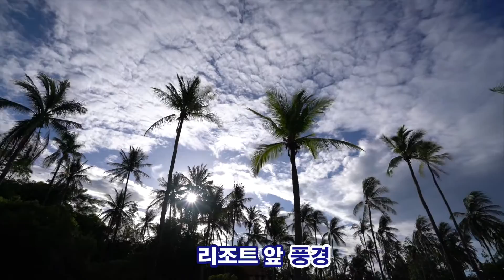Ep.08 Thailand [힐링여행] 후아힌 야시장 씨푸드 & 에바손 후아힌 리조트 호텔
Hua Hin Night Market, Thailand. (Ep.01)

1박 2일 코스로 방콕에서 짧게 다녀올수 있는 후아힌!
태국 후아힌 여행에서 빠질 수 없는 리조트 힐링!!
나이트마켓에서 맛있는 시푸드 먹기!!
제 1편을 재밌게 봐주세요!
제 2편도 기대해주세요~!
태국여행 경험있으신분, 태국을 좋아하시는분,
태국 자유여행을 계획하시는 분께
공감있는 영상을 만드려고 노력중입니다.

더 많은 태국 정보를 원하시면 니코니코 타이 블로그를 둘러보세요